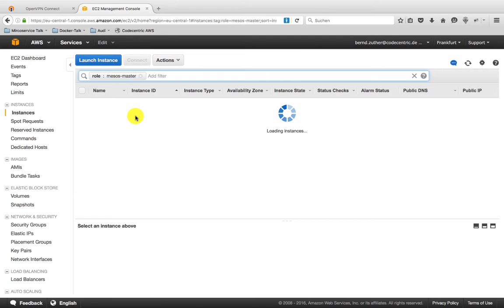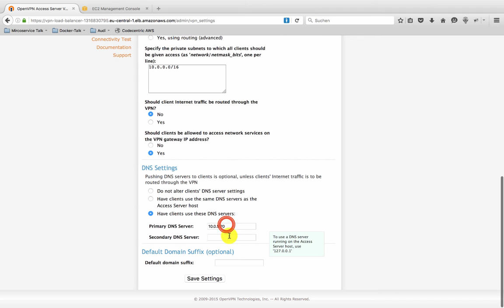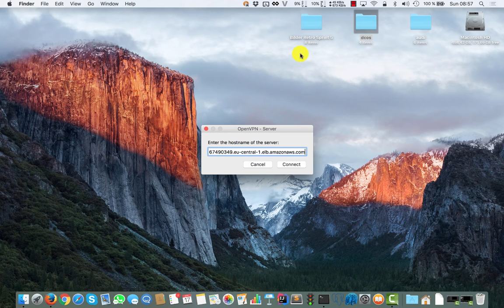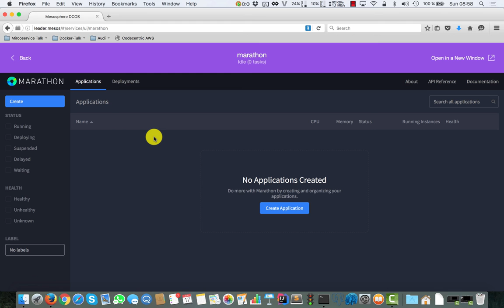Creating a Mesosphere DCOS Cluster with Terraform